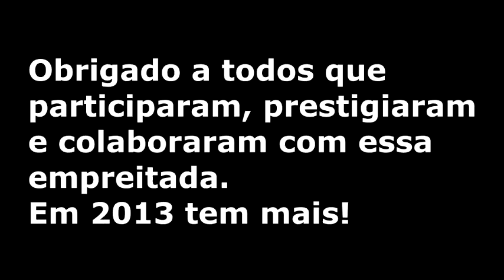Melhores Momentos da Cia. Teatral Moisés Bertoni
Melhores momentos, desde 2011 a 2013 com duas produções de bilheteria.